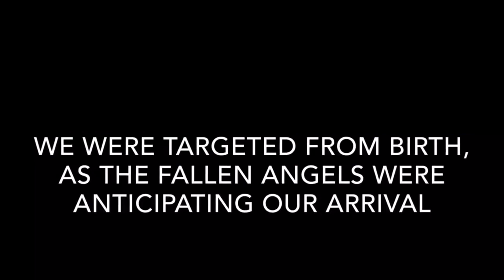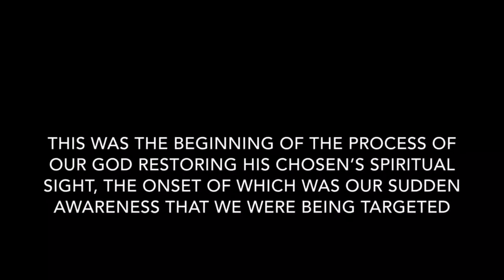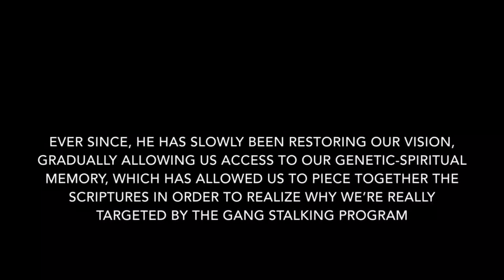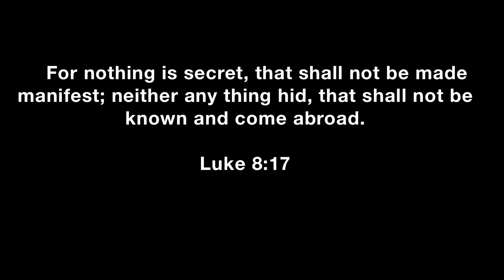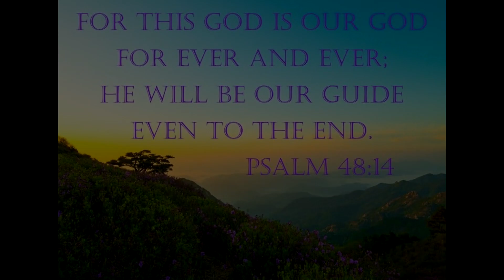The Sealing of the Elect/Targeted Individuals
Joshua 1:9 Have I not commanded you? Be strong and courageous. Do not be frightened, and do not be dismayed, for the LORD your God is with you wherever you go.
song by me, "Owl Psalm - Subtle Epiphanies"
PDF file of the breakdown of the sacred names YAHUAH & YAHUSHA (𐤏‎𐤔‎𐤅‎𐤄‎𐤉‎ & 𐤄‎𐤅‎𐤄‎𐤉‎/ יהוה & יהושע)
Send any prayer requests here and I will pray for you, If it's a topic that i can make into a video to help others I may put it into a prayer session video, either way I would be happy to pray for you ( email me @ )

The True Name, A Full Discussion (PDF)
Love Yahuah with All your Heart, Mind and Soul / Love your Neighbor as Yourself

Targeted Individuals of the Bible were targeted by the same Gang Stalking Program that you as an Elect Saint of the End Time are today. In recent times, secret societies have engineered "intelligence agencies" in order that the ancient persecutory system can masquerade under the names of various covert operations carried out in the modern age, interfacing the existing ancient components of infiltration, discrediting campaigns, noise campaigns, street theater, directed conversations, frame-ups, set-ups, poisoning, and witchcraft with technology (electronic surveillance and harassment such as V2K [Voice to Skull] and "slow kill" weapons such as microwave weapons and electromagnetic weapons, and quantum computer controlled nanotechnology and trauma-based mind control), thereby streamlining their Satanic methods. However, the technological aspect of Targeting is relatively minor, as it is largely a supernatural phenomenon, and the concept of a modern "black op" essentially amounts to a disinformational whitewash to keep Targeted Individuals from discovering the ultimately spiritual nature of this covert war; lower-level Satanists use tech to surveil, gather intel, and attack, while higher-level ones use "familiar" spirits (demons).